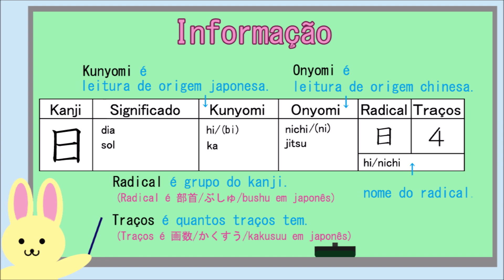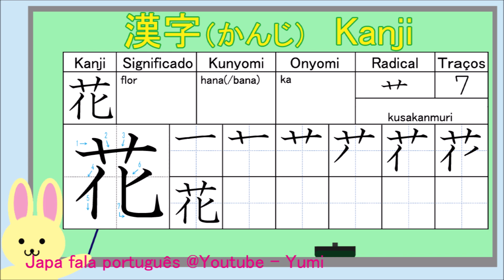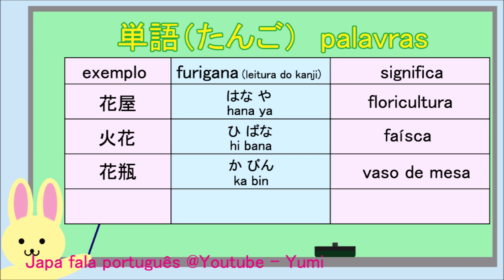Vamos aprender o kanji 124 花 - Aula de Japonês